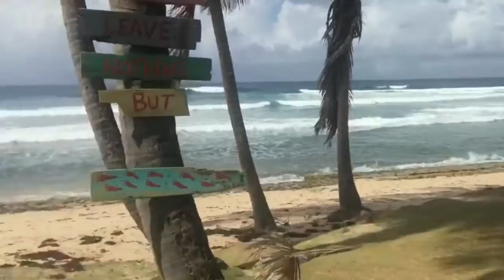ADVENTURE TIME - BARBADOS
OUR JOURNEY TO BATHSHEBA